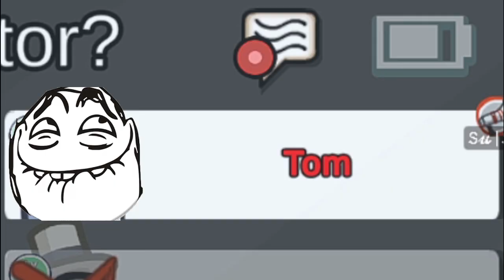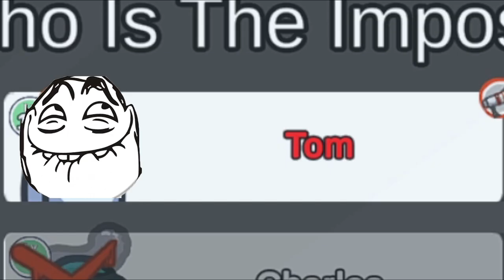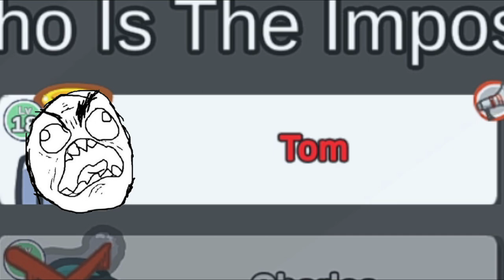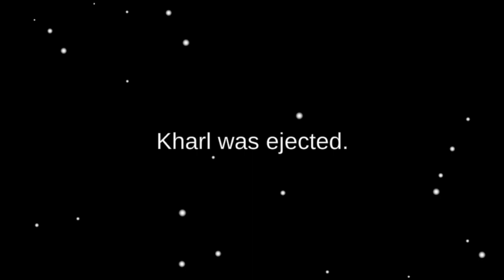AMONG US | XCG FUNNY MOMENTS